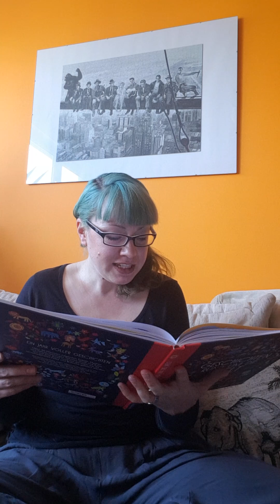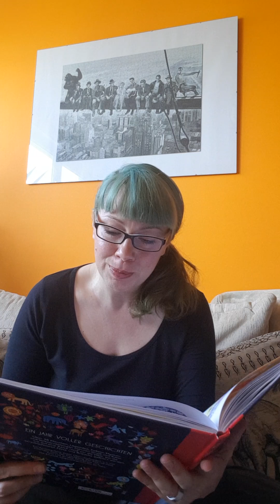ZIRAK UND DIE RINGELTAUBE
Heute habe ich für euch eine irakische Geschichte eingelesen!

Gemeinsam können wir stark sein,  Freundschaft kann uns retten, Güte mahnt und liebenswert- einen schönen Tag euch allen💙💚💛🧡❤💜